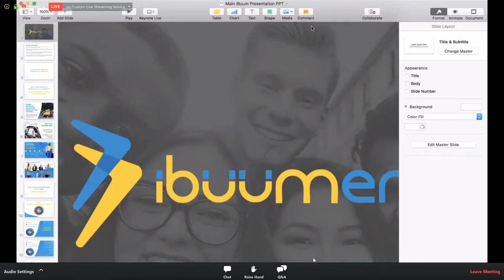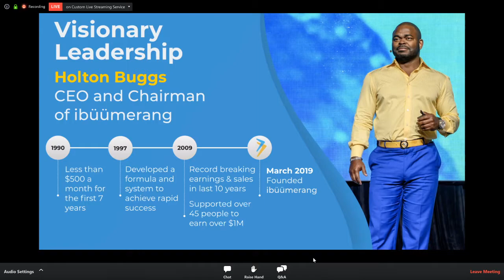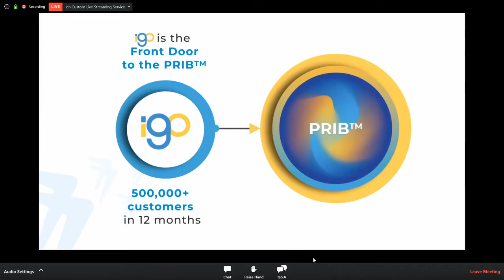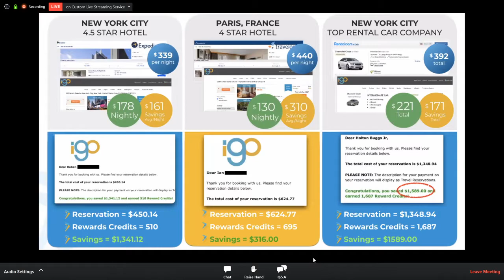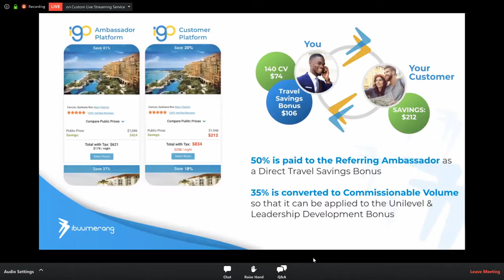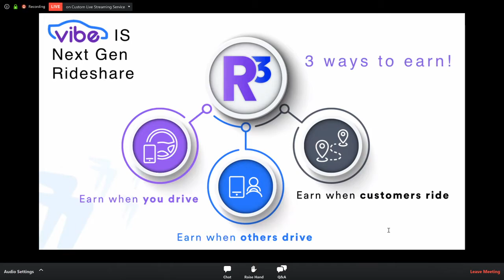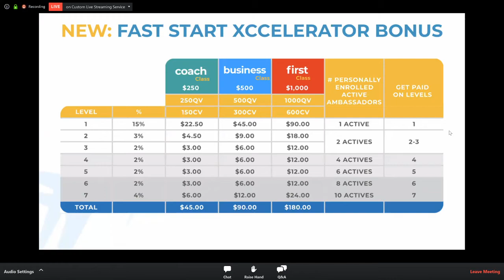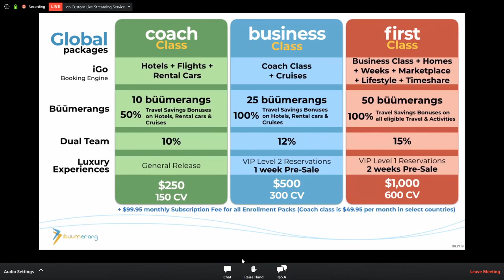ibuumerang busines overview